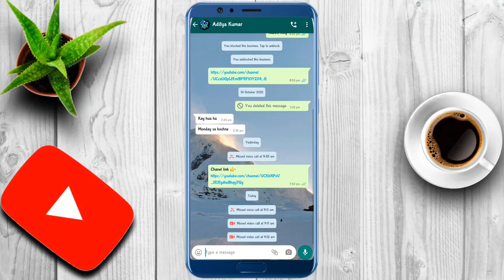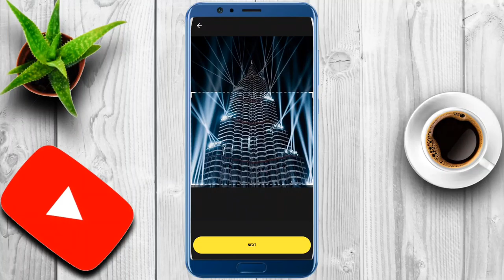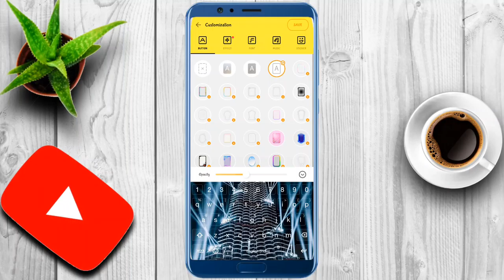Keyboard pe photo kaise lagaye. Keyboard pe photo kaise Lagate Hain. Keyboard photo setting. Tech.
Apne mobile ke keyboard per photo kaise lagaen
Keyboard per photo kaise lagaen
Keyboard par photo kaise Lagaya jata hai
Apne mobile ke keyboard per apna photo kaise lagaen
Keyboard par photo lagane ka tarika
Apne keyboard per photo kaise lagaen
Keyboard mein photo kaise Lagaya jata hai
Keyboard par photo kaise Lagate Hain
Keyboard par photo kaise Rakhe

Shorts
Short video
YouTube shorts
YouTube short video
Shorts video
Reels video
Reels
Techvideo
Technology video
Technical Guruji
Take with Surya
Surya
Surya Bhai
Tech Surya
Surya tech
Surya Bhai
Take with Surya
Technology video
Take video